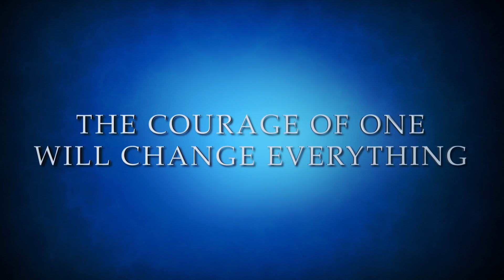The Finisher by David Baldacci - Now Available in Paperback!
Now available in paperback! Master storyteller David Baldacci takes readers on a sprawling new fantasy adventure.